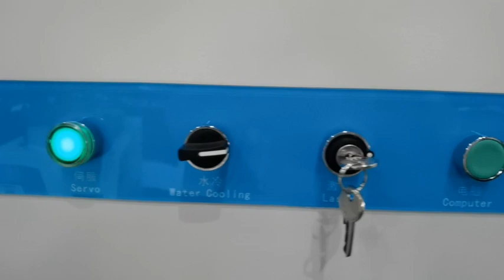Why China Primalaser is better ? 2kw ipg fiber laser cutting machine technical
6kw fiber laser cutting machine
sql fiber laser cutting machine
laser fiber cutting machine head
fiber laser cutting machine 1kw
fiber laser cutting machine ipg2000w